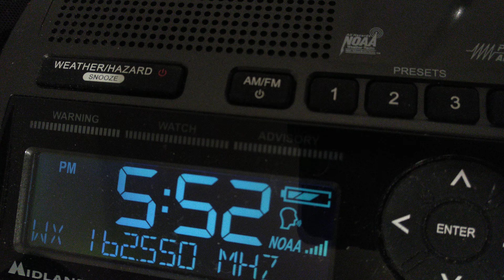Midland weather radio.